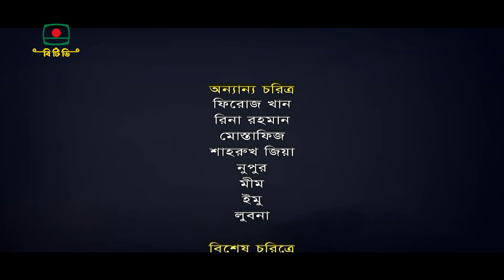সত্যপুরের নিত্যদিন - ধারাবাহিক নাটক পর্ব ১০ | Satyapurer Nityadin - Serial Drama Episode 10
ধারাবাহিক নাটক - " সত্যপুরের নিত্যদিন " পর্ব ১০
রচনা: মাসুম রেজা

অভিনয়:

রওনক হাসান, শারমিন জোহা শশী, শতাব্দী ওয়াদুদ, নাদিয়া আহমেদ, জাহাঙ্গীর আলম, আইরিন আফরোজ, মাঈন হাসান, মাধবীলতা, রেজওয়ান পারভেজ, লুৎফর রহমান জর্জ, শিল্পী সরকার অপু, সাবেরী আলম,
সৈয়দ মোশারফ, এ কে আজাদ সেতু, শাহরিয়ার ফেরদৌস সজীব, সোহেল রানা, সূচনা শিকদার, জান্নাত জুঁই, জুবায়ের জাহিদ

চিত্রগ্রহণ ও নির্দেশনা: নিয়াজ মাহবুব
প্রযোজনা: মাহবুবা ফেরদৌস, মো. মাহফুজার রহমান

Serial Drama - "Satyapurer Nityadin" Episode 10
Composition: Masum Reza

Acting:
Raunak Hasan, Sharmin Zoha Shashi, Shatabdi Wadud, Nadia Ahmed, Jahangir Alam, Irene Afroz, Main Hasan, Madhabilata, Rezwan Parvez, Lutfar Rahman George, Shilpi Sarkar Apu, Saberi Alam,
Syed Mosharraf, AK Azad Setu, Shahriar Ferdous Sajeeb, Sohail Rana, Soochana Sikder, Jannat Jasmine, Jubayer Zahid

Acting:
Raunak Hasan, Sharmin Zoha Shashi, Shatabdi Wadud, Nadia Ahmed, Lutfar Rahman George, Shilpi Sarkar Apu, Saberi Alam

Filming and Direction: Niaz Mahbub
Production: Mahbuba Ferdous, Md. Mahfuzar Rahman

[ বাংলাদেশ টেলিভিশনের নতুন সব ধরনের বিনোদনমূলক অনুষ্ঠান, গান ও নাটক দেখতে আমাদের ফেসবুক পেজটিকে Like এবং Follow করে সাথে থাকুন। ]